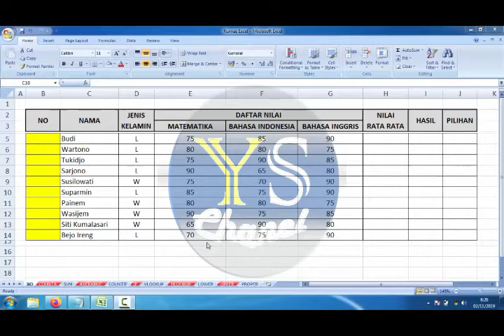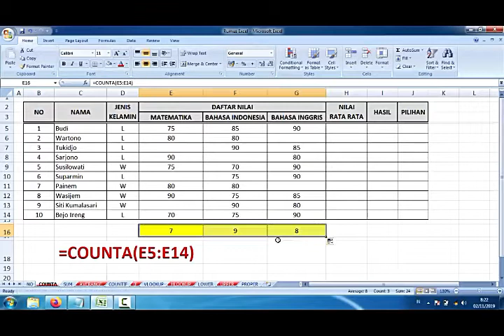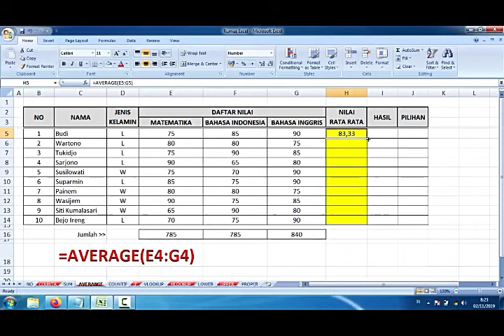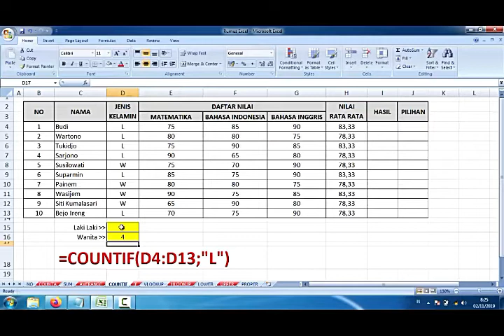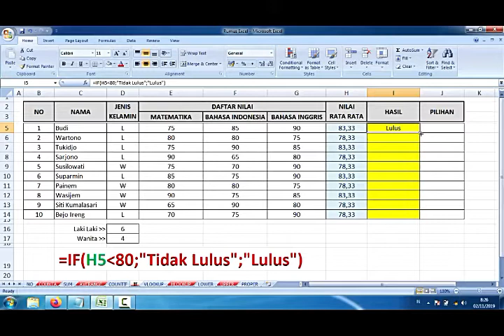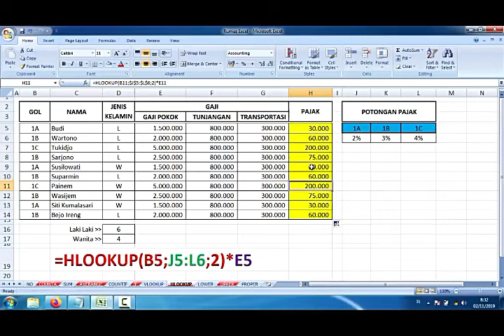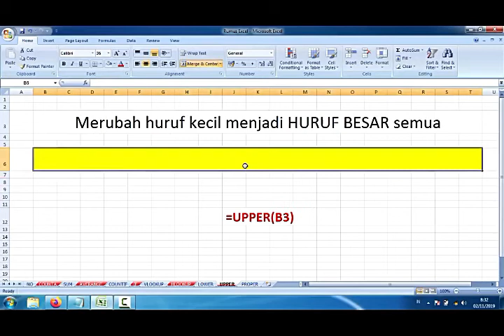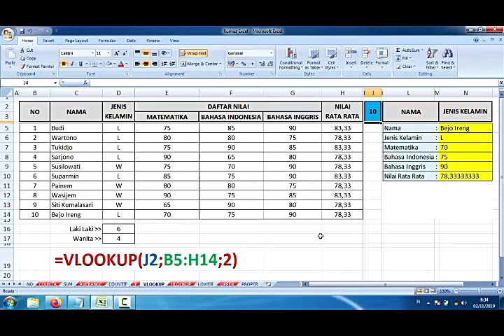11 Dasar Rumus Excel untuk Admin Kantor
Ini adalah Rumus Excel yang sering dan banyak digunakan oleh Staff Administrasi di Perusahaan Perkantoran. Kuasai beberapa Rumus ini maka Pekerjaan akan mudah diselesaikan dengan cepat.

Jika masih ada yang binggung untuk menggunakan beberapa Rumus silahkan sampaikan di Kolom Komentar.